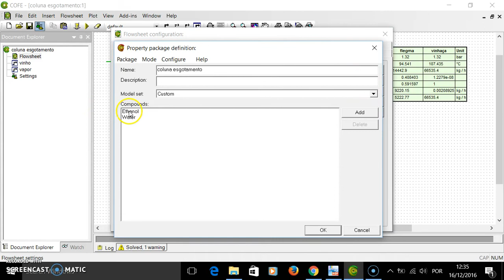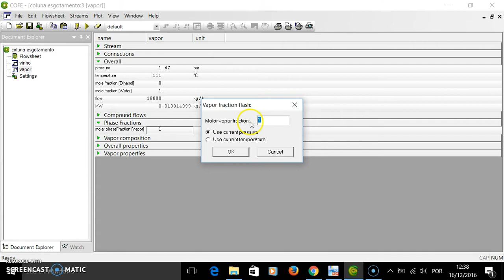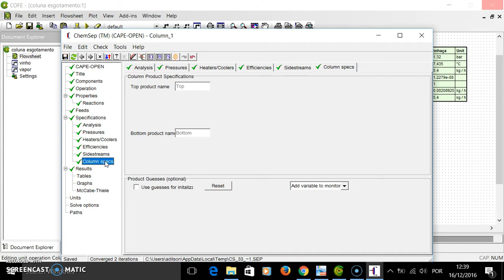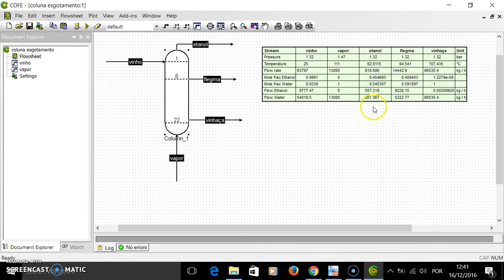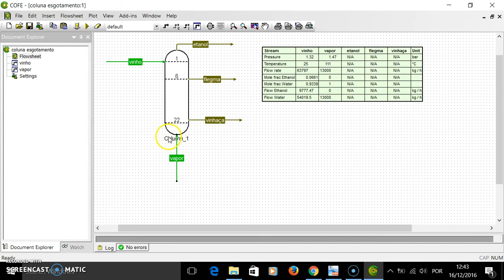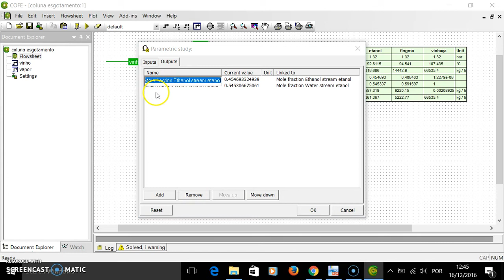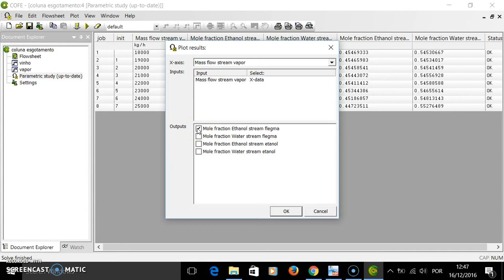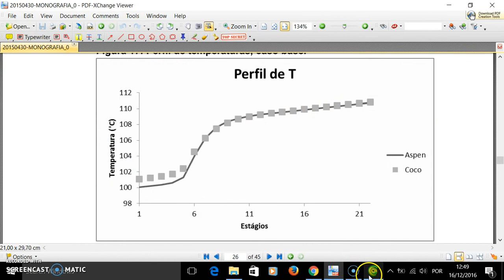Simulando uma coluna de destilação de esgotamento e fazendo uma otimização paramétrica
Colunas de destilação sem refervedor (colunas de esgotamento) usam a injeção de vapor na própria coluna ao invés de um refervedor. A coluna aqui simulada faz parte do processo de separação do etanol e da vinhaça (aqui considerada apenas como água) em destilarias de produção de bioetanol a partir da fermentação do caldo de cana de açúcar. A simulação deste tipo de coluna no COCO requer alguns pequenos "truques" que são mostrados no vídeo. Mostra-se também como se faz um estudo de otimização paramétrica em um processo e a importância de se analisar os resultados obtidos, assim como de serem escolhidas especificações adequadas, do ponto de vista físico, sem as quais pode-se comprometer a convergência numérica do modelo matemático por se impor uma condição fisicamente não realizável de acordo com os modelos escolhidos.
O exemplo foi retirado da monografia "Simulação da produção de etanol com simulador não comercial", disponível